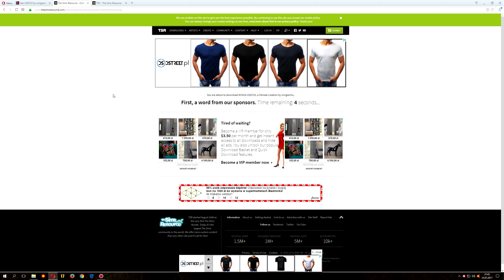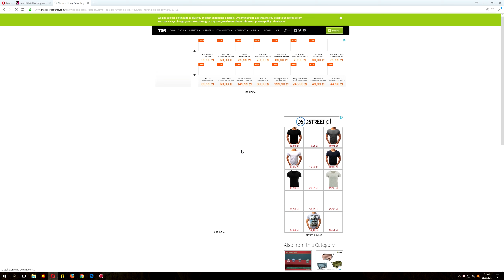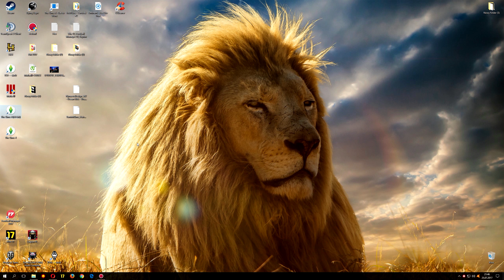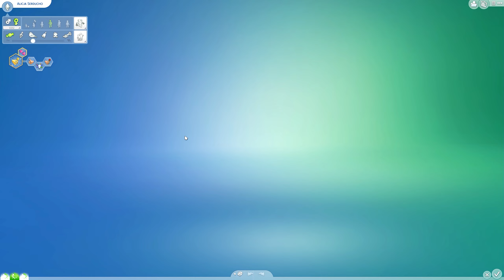The Sims 4 - Jak wgrać i zainstalować mody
✦ Podobał Ci się odcinek z The Sims 4 - Jak wgrać mody do pirackich simsów?
⚡ Więcej gier! Playlista z gier

**Oglądajcie proszę dokładnie a wszystkie mody będą wam działały.**

1. Ściągamy mody, jakiekolwiek chcemy. 00:20
2. Wrzucamy do folderu mods. 1:30
3. Jeśli nie macie folderu mods, macie link poniżej w opisie i wrzucamy go do: Dokumenty --- Electronics Arts - The sims 4 -
4. W grze zaznaczamy "zawartość modyfikowaną. 2:50
5. Gotowe! Pozdro szefunie!

**5 Jeżeli chcesz się pośmiać ze mnie, jak nieudolnie 'gram': 3:53+ 😆

✦ Wspomagajcie TheAxlu! Łapy, suby i nie przewijajcie reklam!
    Pozdro!

✦ Linki poniżej!

✦ Jeśli po drodze napotkałeś niespodziewane komplikacje, podziel się nimi w komentarzu.